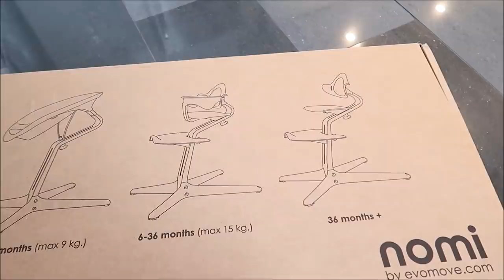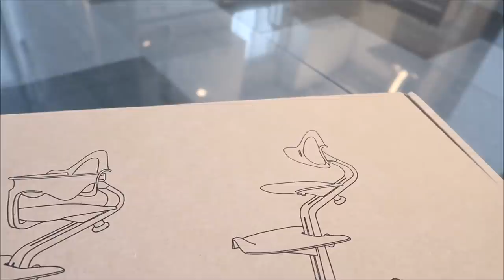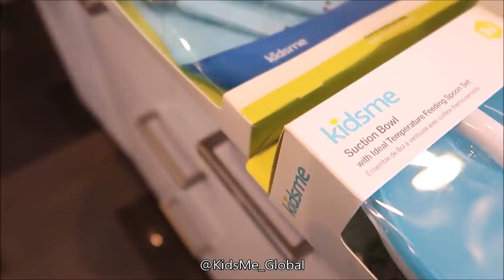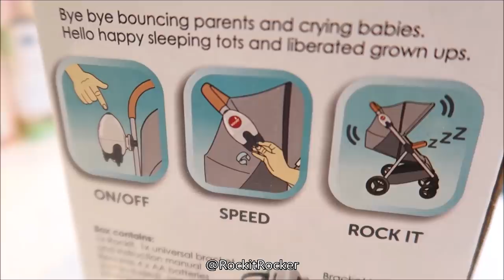GETTING BABY READY | HOUSE SETUP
Hey guys,

See you all back here soon!

xoxo
Saba K